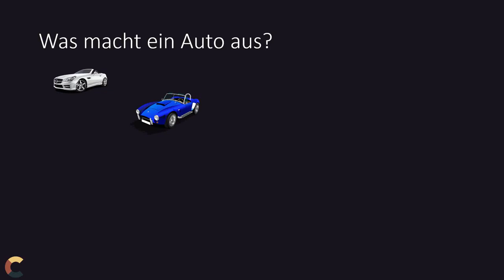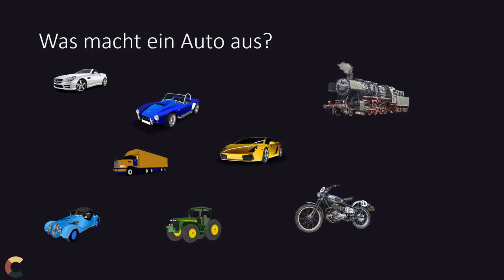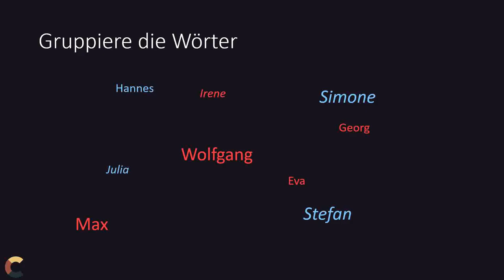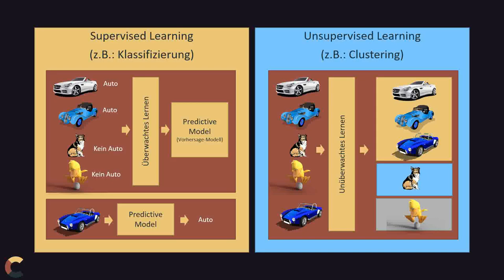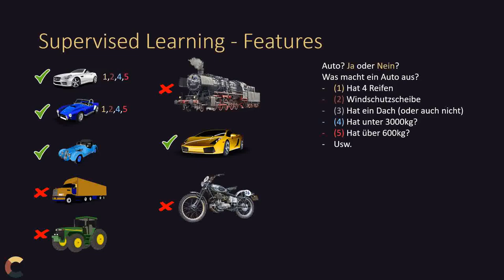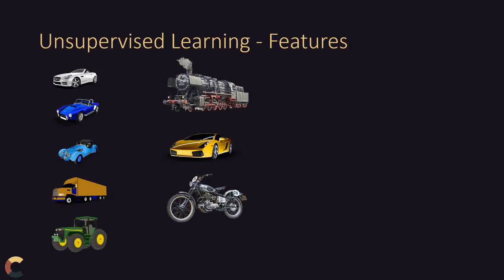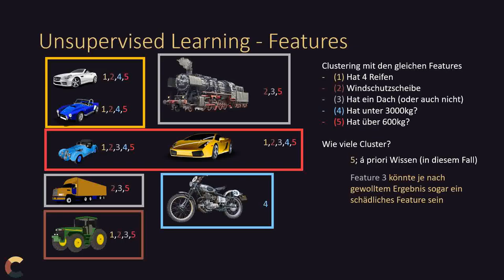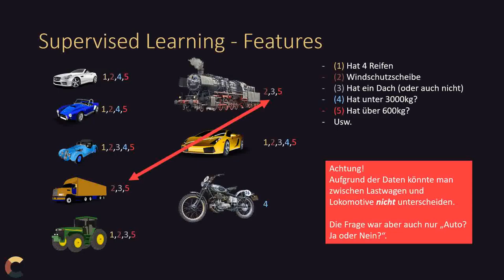KI #2 Supervised vs Unsupervised vs Reinforcement Learning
Künstliche Intelligenz und Machinelearning Algorithmen sind in unterschiedliche Arten einteilbar: Supervised Learning, Unsupervised Learning und Reinforcement Learning. Hier wird der Unterschied zwischen diesen Lernstrategien erklärt.